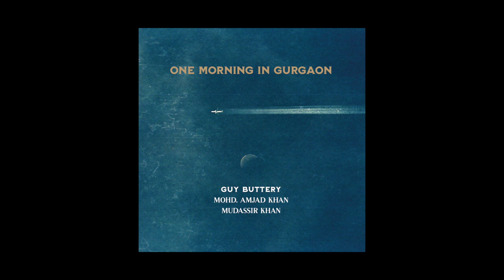Guy Buttery - One Morning in Gurgaon (Album Teaser)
A beautifully spontaneous collaboration between acclaimed South African guitarist Guy Buttery and Indian master musicians Mohd. Amjad Khan (tabla) & Mudassir Khan (sarangi), One Morning In Gurgaon was inspired by the trio’s shared appreciation of the musical wonders and landscapes of the subcontinent.